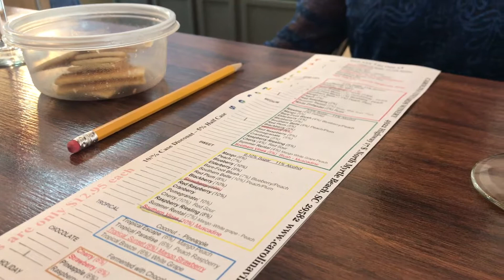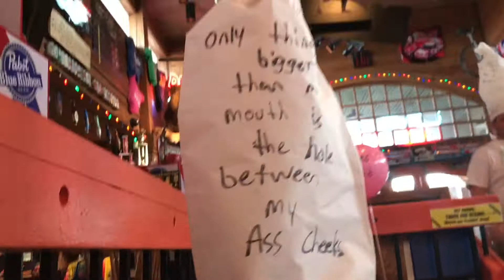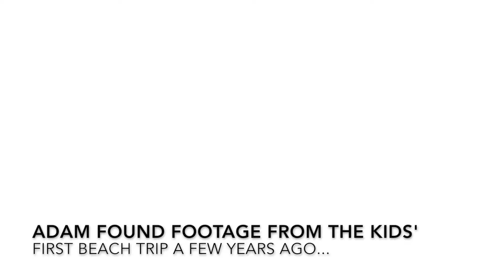Beach Trip Part II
usforreal
beach trip
beach vacation
vacation2017